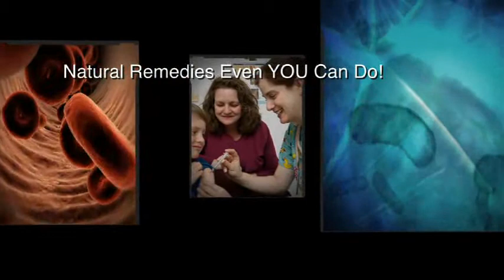H1N1 Natural Remedies - Part 10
Part 10 covers simple natural  things you can do to prevent catching the H1N1 swine flu.

Agatha Thrash, MD from Uchee Pines Inst. is your host in this series of programs on dealing with H1N1 and other pandemics naturally. Learn fascinating info about how people have dealt with pandemics successfully in the past using such simple methods as hydrotherapy (also known as water therapy). And find the info you need to be aware of regarding the H1N1 vaccine as well as vaccines in general.